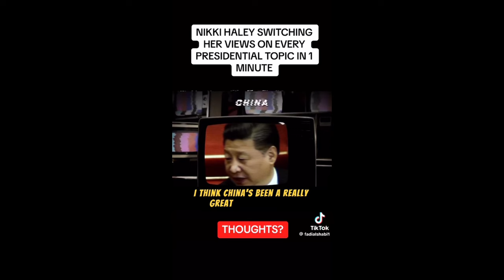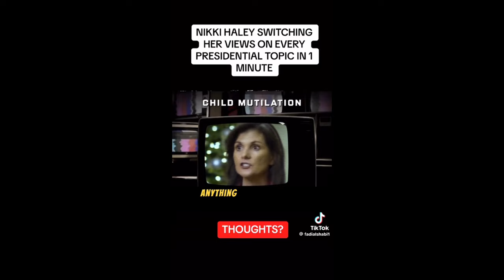Trump Secures Victory in New Hampshire Primary, Haley Holds Ground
Trump secures victory in New Hampshire primary while Haley holds ground. In not a surprising turn of events, Donald Trump emerged victorious in the New Hampshire primary, overshadowed by Nikki Haley’s refusal to concede. The electoral drama unfolds as Trump gains momentum, while Haley stands firm, setting the stage for a contentious aftermath. The political landscape buzzes with tension and uncertainty, leaving both supporters and critics on edge.
00:00 Nikki Halery
02:18 Victory speech
04:34 Trump veep
06:28 Jan 6 bogus charge